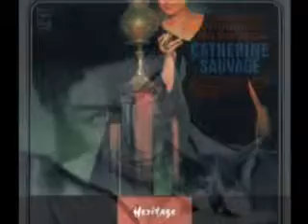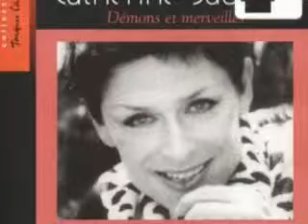CATHERINE SAUVAGE UNE ILE SERGE LAMA